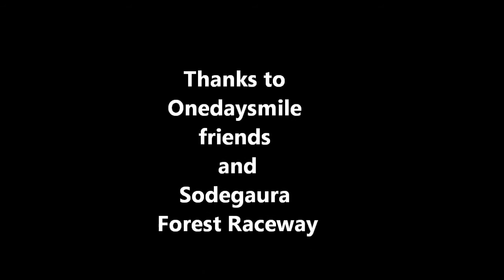Megane R26.R 2013.01.06 Sodegaura Forest Raceway Sport Run Digest Movie